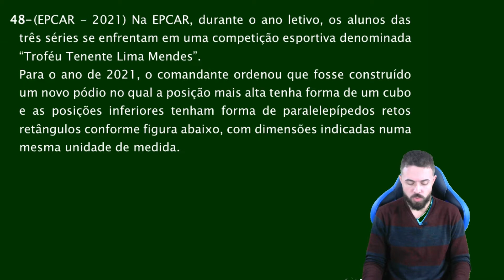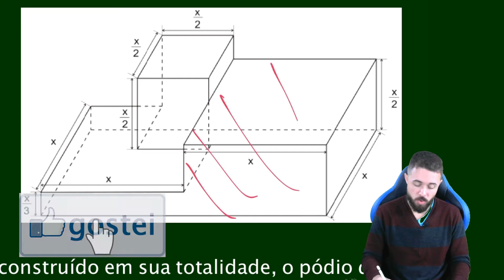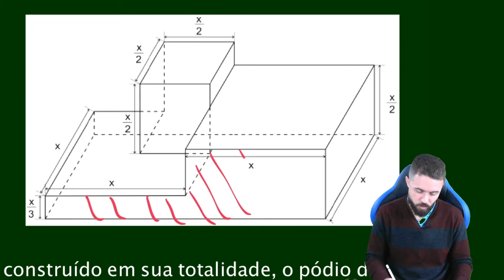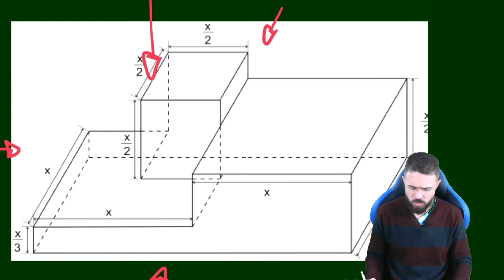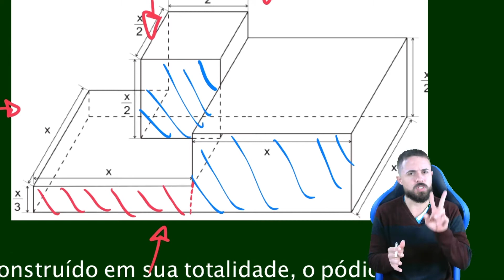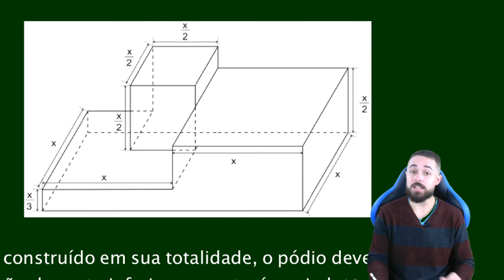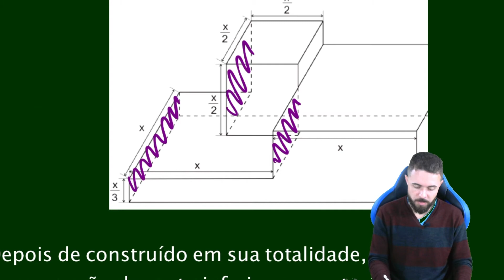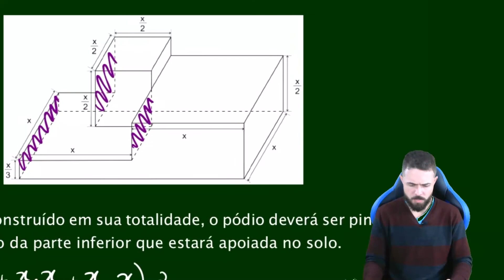Questão 48 EPCAR - Escola Preparatória de Cadetes do Ar 2020/2021 Prova A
Meu curso completo para ingresso a 6° ano dos Colégios Militares

Enunciado da questão 48 do concurso para admissão ao ensino médio da Epcar (Escola Preparatória de Cadetes do Ar) 2020/2021 Prova A:

48-(EPCAR - 2021) Na EPCAR, durante o ano letivo, os alunos das
três séries se enfrentam em uma competição esportiva denominada
“Troféu Tenente Lima Mendes”.
Para o ano de 2021, o comandante ordenou que fosse construído
um novo pódio no qual a posição mais alta tenha forma de um cubo
e as posições inferiores tenham forma de paralelepípedos retos
retângulos conforme figura abaixo, com dimensões indicadas numa
mesma unidade de medida.

Depois de construído em sua totalidade, o pódio deverá ser pintado,
com exceção da parte inferior que estará apoiada no solo.

A expressão que melhor representa a área a ser pintada, em função
de 𝑥, em unidade de área, é

a) 35 𝑥2/
6
b) 67 𝑥2/
12
c) 11 𝑥2/
2
d) 23 𝑥2/
2